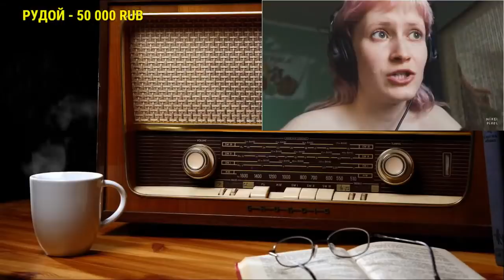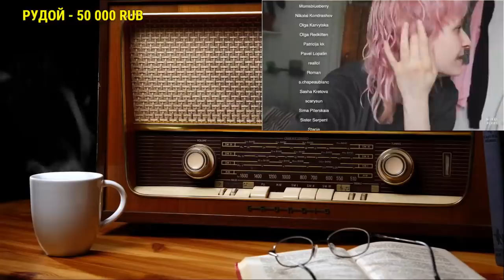Ежи Сармат смотрит "Как обзываться по-феминистски?" (nixelpixel) - часть 2